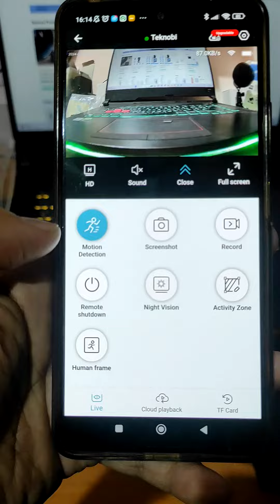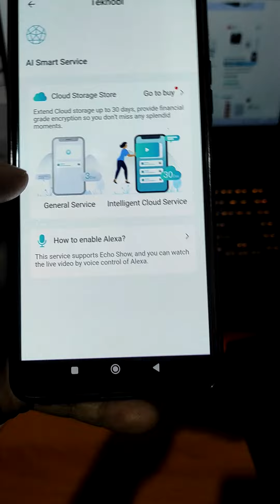Pertama di Indonesia Mini Camera dengan remote on/off jarak jauh